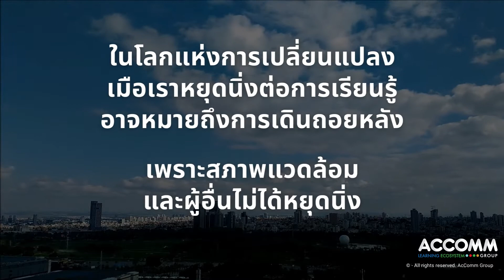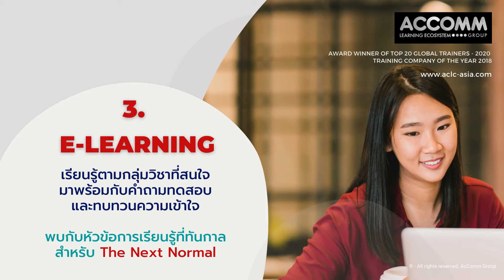Work from Home และช่องทางการเรียนรู้กับ AcComm Group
Photo/VDO of people posted in this Youtube have copyright. Photos/VDO, posted by this account owner, are not permitted to be reused for commercial purpose or for promoting other services/products/website without the written permission of the account owner.